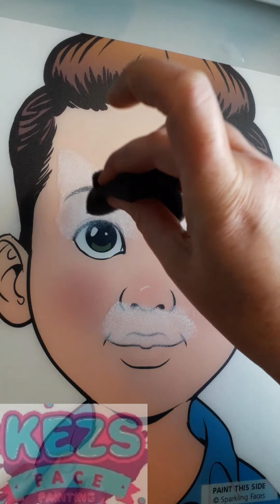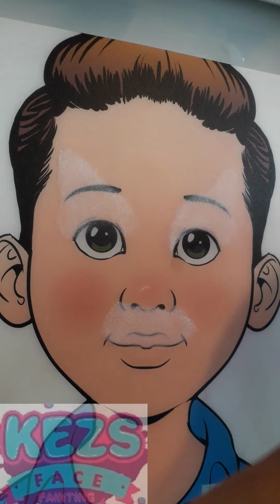Tiger Face Paint - Kezs Face Painting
My on the job tiger grrrrr 😁